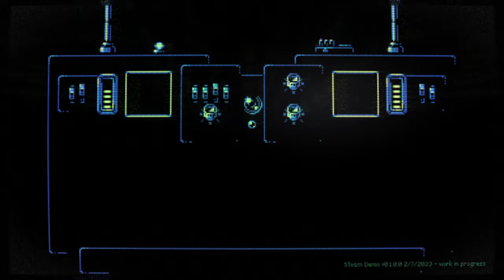Prison City | NES Style Action Platformer | Full Demo Gameplay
Prison City | NES Style Action Platformer | Full Demo Gameplay 1440p 60fps PC Gameplay No Commentary

"As former cop Hal Bruzer, accept the Chief’s plea to raid Prison City’s security zones and end the Techno-Terrorists’ reign. Inspired by NES action platformers, Prison City is a side-scrolling dystopian experience exploding with tight mechanics, clever level design, and a satisfying narrative."

★ Channel Supporters ★
- Lucian M.
- Edison C.
- D. Rich
- Ricardo D.
- Junior C.
- FullmetalBlazer1
- ichigometsu
- Wander Brain
- Ryan Y.
- Gabriel I.